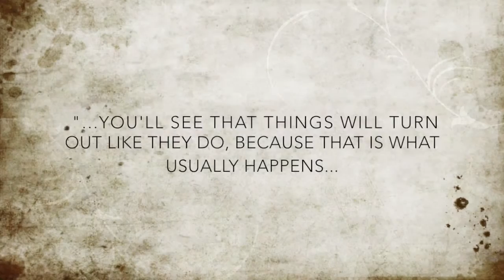EUROPEAN UNION | Film Festival 2015 Semi-Finalist | So It Goes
Study Abroad Film Festival 2015 Semi-Finalist!

BEST PROGRAM SHOWCASE
"So It Goes" | Kimberly Webber | University of Puget Sound | EU, Spring 2015